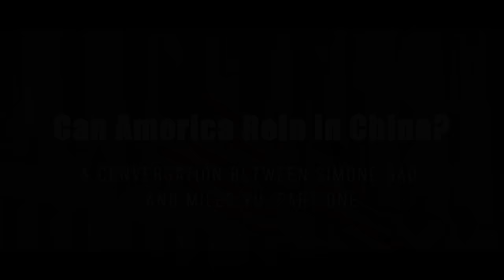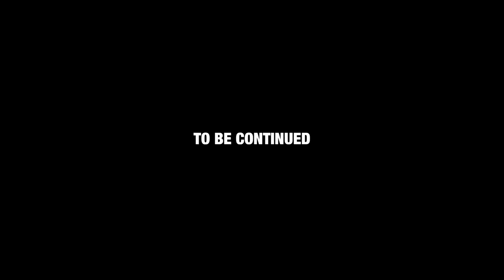（中文字幕）(Part1) Can America Rein in China? |Conversation between Simone Gao and Miles Yu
Is China still a Marxist and Leninist country? Is Xi Jinping a true Communist? Can the CCP’s totalitarian system outcompete capitalism? SimoneGao sat down with Dr. Miles Yu, Secretary Mike Pompeo's chief China advisor to discuss these questions.

Zooming In China is an in-depth, investigative program produced and hosted by the award-winning journalist, Simone Gao. The program focuses on China and US-China relations. It is known for never shunning tough, controversial issues or complex stories. Exclusive interviews and reports from China, insight from top experts on the U.S. and China, good storytelling, and engaging visual presentations make Zooming In one of a kind.

This channel features three types of programs: a monthly documentary on China, called Movies; Simone’s in-depth interviews with China experts, called Chat; and Simone’s own analysis, called Tea Time. The latter two formats are produced every week.
Simone is also on various other social media platforms.